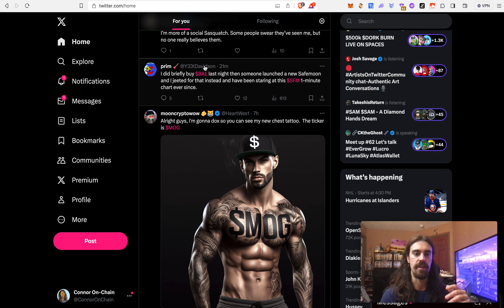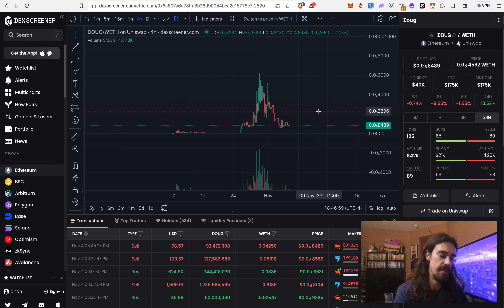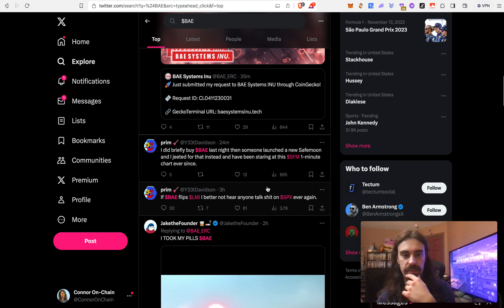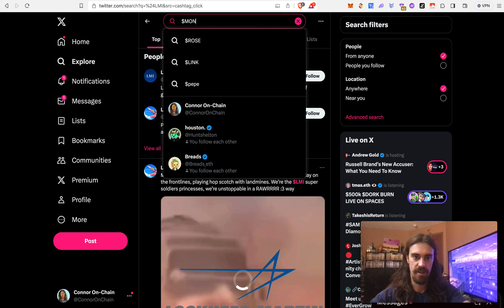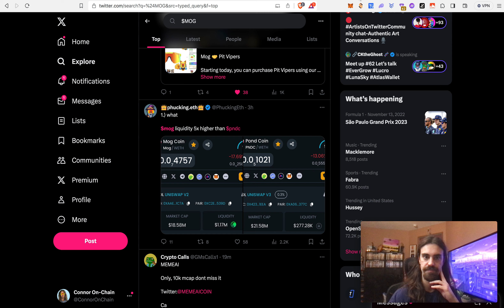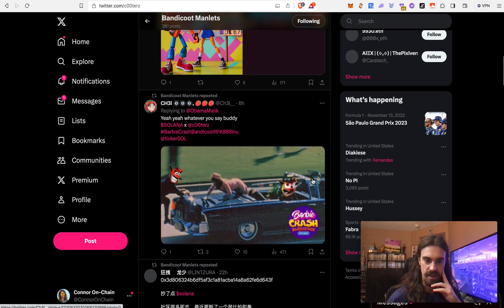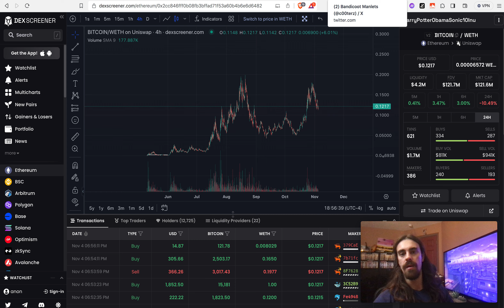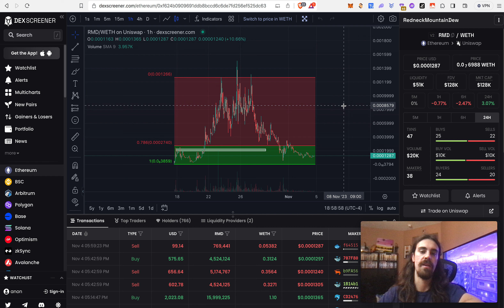MEMECOIN SUPER CYCLE IS INEVITABLE THIS COMING BULL RUN. (MICRO CAP MEME COIN ANALYSIS!)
If you aren't a fan of memecoins, this is not the video for you.  On twitter, memecoins are some of the most prominent coins on my feed, mainly driven by communities.  There is no utility, and driven PURELY by speculation, emotion, and greed.  This video covers a bunch of memecoins that have been talked about often on my timeline over the past couple weeks.  Tune in to see which memecoins may have the potential to run to unGODLY levels this bull run!

The information contained on YouTube or the Connor On-Chain YouTube Channel (“Channel”) is provided for general informational purposes only.  The information provided is not intended to be a substitute for professional investment, tax, accounting, or legal advice.  Gem Hunter Alpha (the “Company”) is not engaging in services as a securities brokerage, investment advisor, tax, accounting, or legal services provider to the viewers of this website, nor is the Company extending any solicitation or offer to the viewers to sell or buy any cryptocurrencies or securities.  The viewers should engage their own professional qualified financial, legal, or tax advisor. The Company is not liable to the viewer for any possible claims or damages arising from any decision they make based on the content of YouTube or this Channel.   The viewers’ use of YouTube or this Channel and any reliance on the information contained therein is at the viewers’ own risk. The Company makes no representation or warranties about the accuracy or completeness of the information contained on this Channel or YouTube.  Any testimonials or descriptions of past trading experiences published on this Channel or YouTube are not typical, not indicative of future results or performances, and are not intended to be a representation, warranty or guarantee that similar results will be obtained.